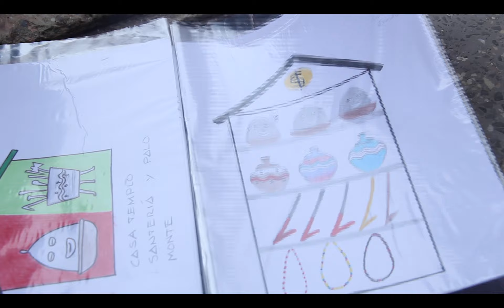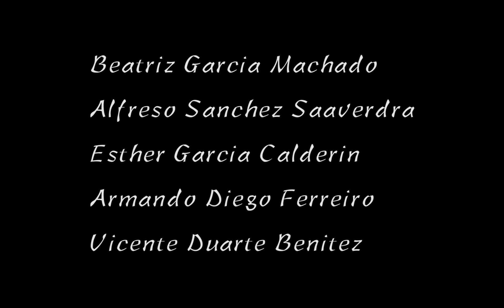Somos Trance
El Colectivo Artístico Trance, emplea una pedagogía inspirada por Pablo Freire y ha adaptado un concepto de espiritualidad en su manera de crear puentes de unión entre la educación popular y las relaciones interpersonales en la comunidad.  Construyendo alianzas entre sus comunidades facilitan la confianza entre sus miembros.